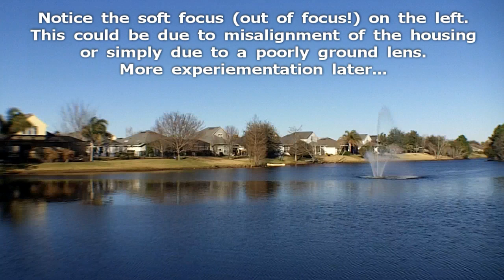Kodak Zi8 - Wide-angle Lens Modification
After purchasing the Kodak Zi8, I wasn't happy with the angle of the built-in lens, nor was I happy with the normal viewing angle. I then purchased a Magnetic / Detachable 0.68X Wide Angle + Macro Lens from usbfever.com. The Magnetic Lens attachment took 2 minutes to install and here is the first video I took using its 0.68X wide-angle lens.

As one could tell, the outside fridges were soft. With time restraints for only one short video, it seemed that maybe if I had the time to insure the lens were centered correctly, the results may improve, with less outside fringing effects.

When I have more time, I'll experiment with this mod some more and post those videos to see if the fringing still occurs with the lens perfectly aligned.